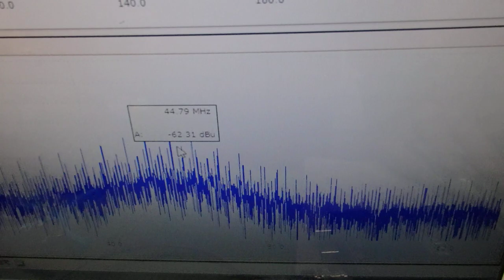メガヘルツの超音波発振制御技術 ultrasonic-labo